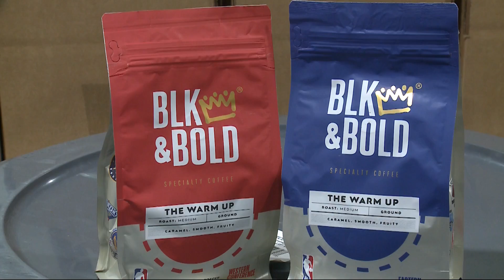New Ben & Jerry's ice cream flavor features Des Moines' BLK and Bold coffee